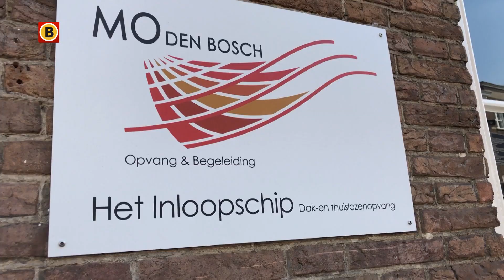De daklozenopvang in Den Bosch had een hitteprotocol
Voor de daklozen die gebruik maken van de opvang Het Schip geldt deze dagen een hitteprotocol. Er zijn gratis ijsjes en water. De daklozen hoeven ook pas om half twaalf 's avonds binnen te zijn.